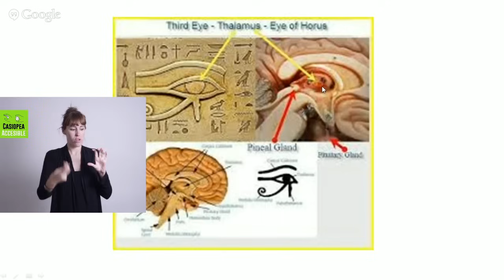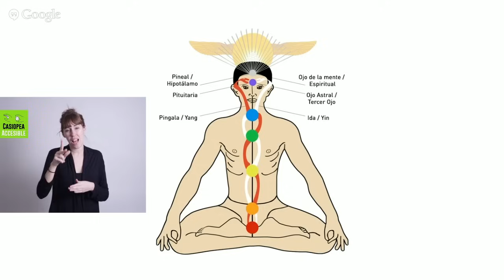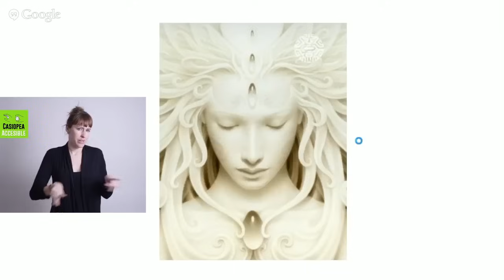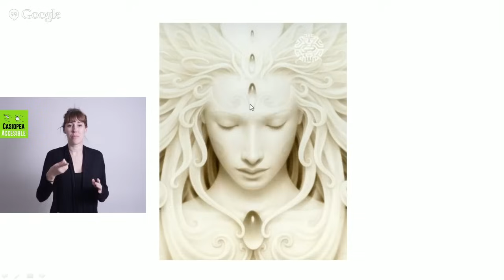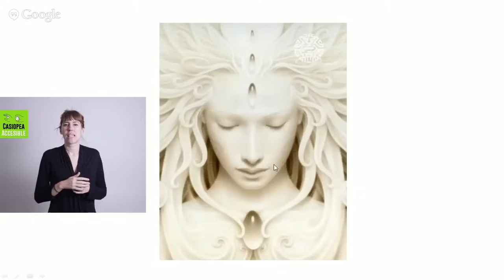EL OJO DE HORUS: ACTIVACION DE NUESTRO SISTEMA PINEAL. En lengua de signos.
El Ojo de la Mente o el llamado Ojo de Horus es el símbolo que determina la capacidad de visión espiritual  y que anatómicamente se relaciona con la glándula pineal. Pero es mucho más que eso.
Cuando se activa esta visión superior no hace falta que se active la clarividencia, porque se sabe lo que hay, de forma que la necesidad de vislumbrar formas y colores desaparece ante la seguridad de esas formas y colores.